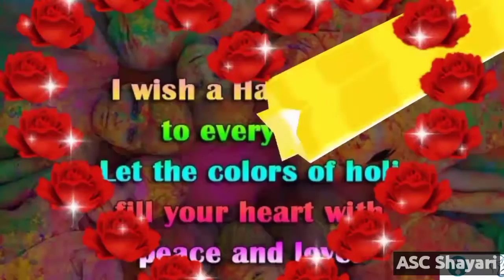🌹holi status bhojpuri🌹, holi status song, bhojpuri holi status, holi song whatsapp status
Happy Holi Status 2021| Holi Hai WhatsApp Status | Holi Celebration 2021
Best Holi Whatsapp Status 2021 | Happy Holi Whatsapp Status | Holi Status Video 2021| Holi Greetings

Holi Whatsapp Status/Holi Status 2021/Holi Coming Soon Whatsapp Status/Happy Holi ​​ happyholi​​